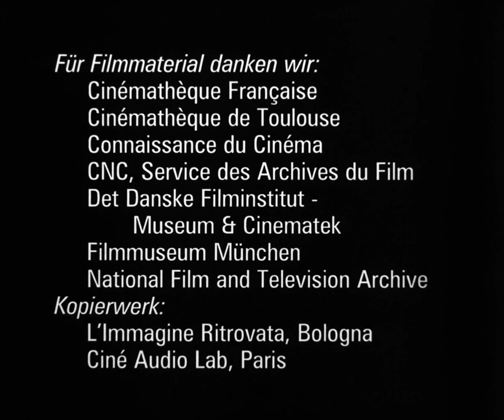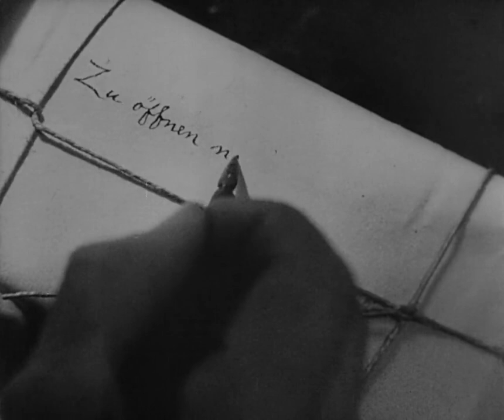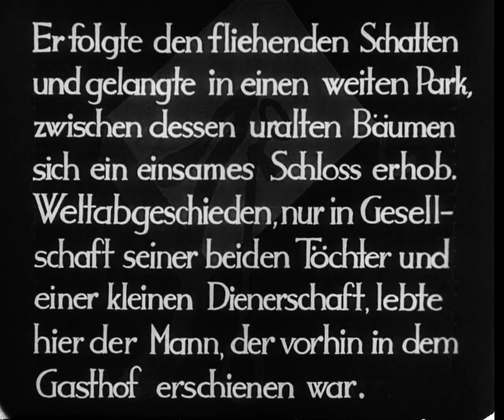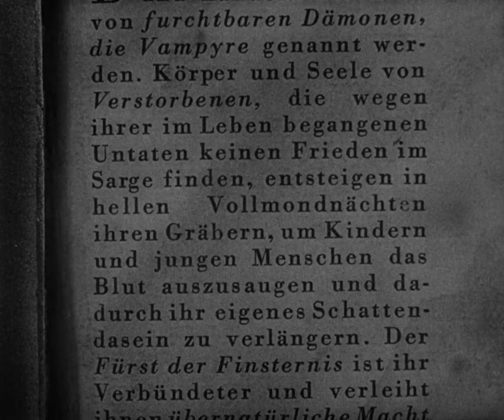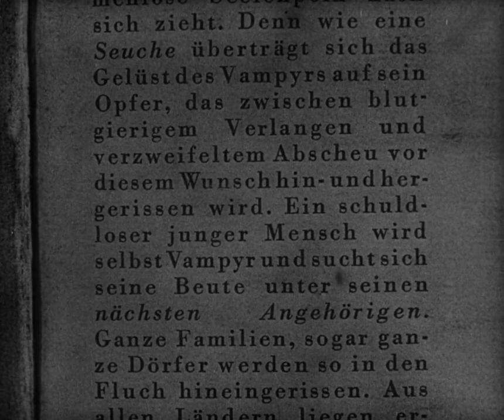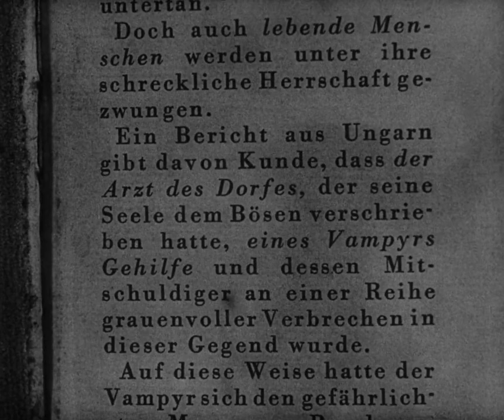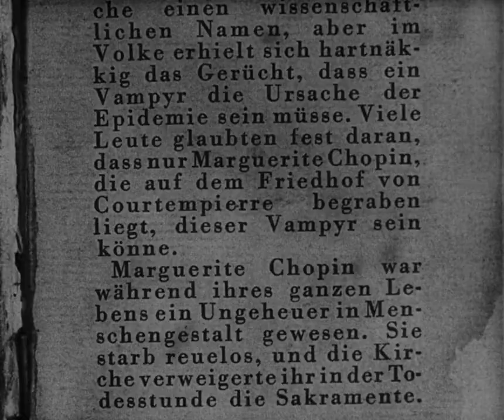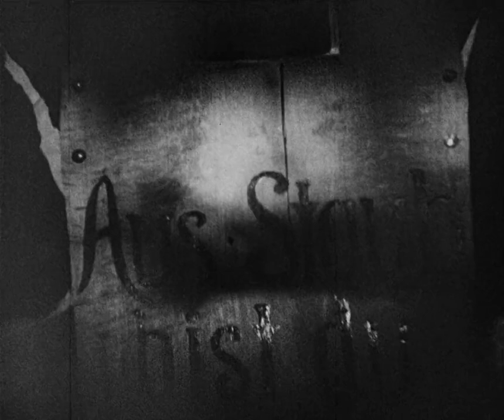Vampyr | English Full Movie | Fantasy Horror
Allan Gray, a traveler with a deep fascination for the supernatural, arrives in the eerie village of Courtempierre and checks into a small, secluded inn. No sooner has he settled in than he is overcome by a sinister presence. That night, an old man bursts into his room, pleading with him, "She must not die." Gray soon learns that Leone, the old man’s daughter, has fallen victim to a vampire’s bite. Now, with Leone’s life hanging by a thread, Gray teams up with her sister Gisele to hunt down the original vampire and end the curse by driving a stake through its heart.

Starring: Julian West, Maurice Schutz, Rena Mandel

Directed by: Carl Theodor Dreyer